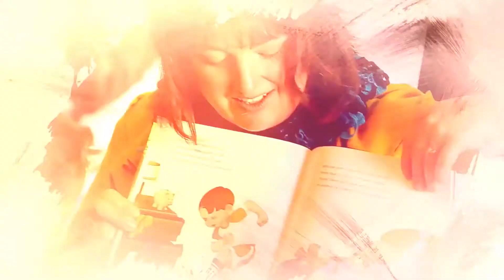How Long Should A Temper Tantrum Last?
If you've been parenting for a while now, you've probably experienced a temper tantrum. And if you're a new parent, you might be dreading this! Fear not, there's a way to help our children when temper tantrums happen, and also what you can do to avoid them!

Nicholeen Peck
Teaching Self-Government

00:33 I've seen my fair share of it!
01:28 The brain
02:41 How long does it really take?
04:58 Pre-teach
06:44 Low tolerances
07:48 Praise

Testimonials
“Her loving parenting techniques work with ALL children.”

Michelle

Julianne

Michelle Baker

Sandra